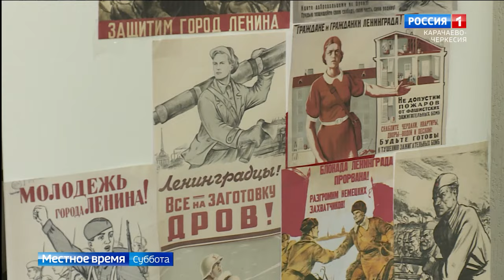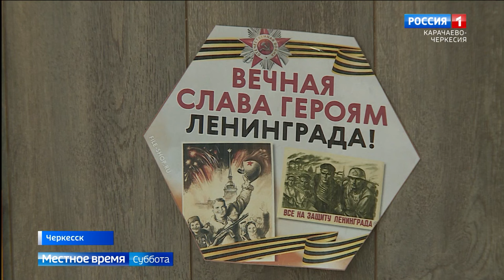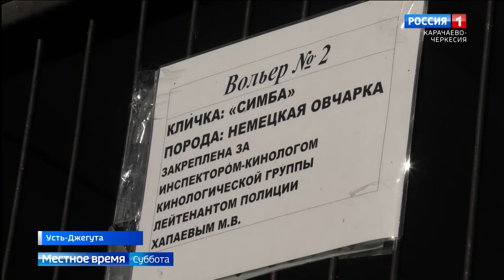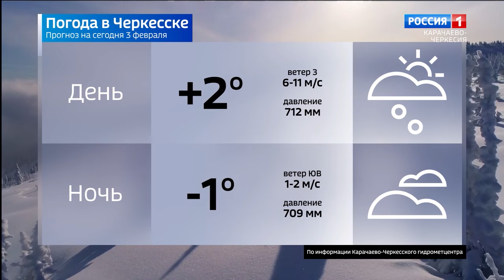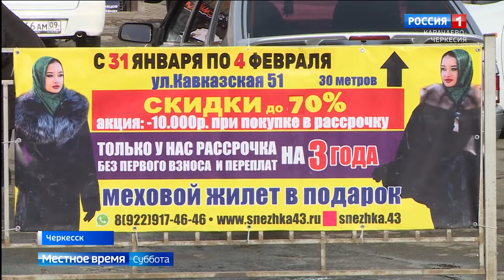Вести в субботу. Карачаево-Черкесия 03.02.2024